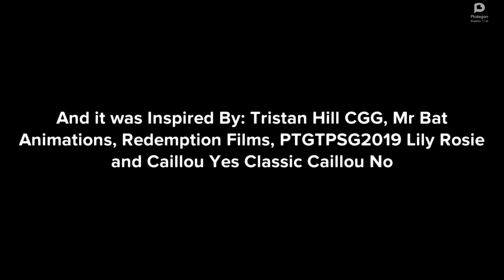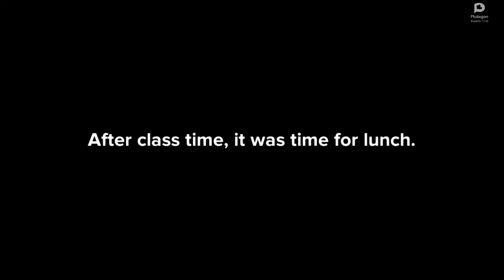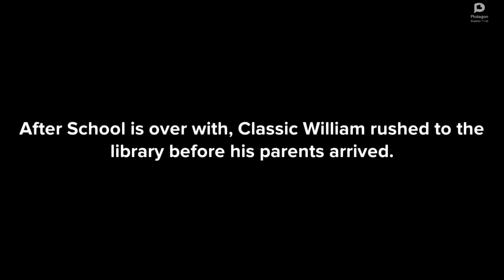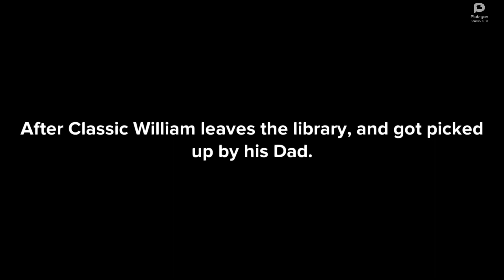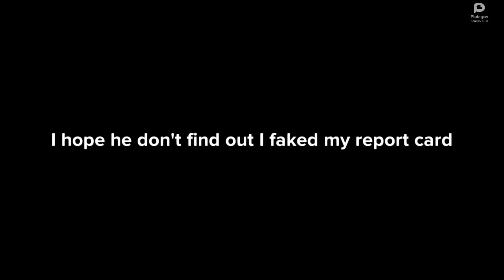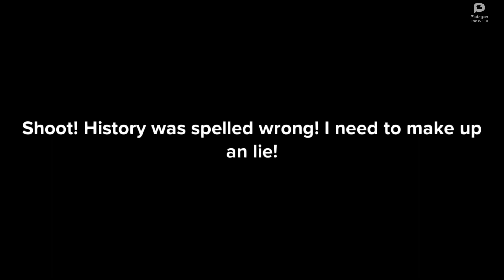Classic William Creates a Fake Report Card / Grounded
Requested By: @memecontent42013
Inspired By: @TrToHillJGG, @mrbatanimations, @redemptionfilms4750, @PTGTPSGLilyRosieandCaillouYesC